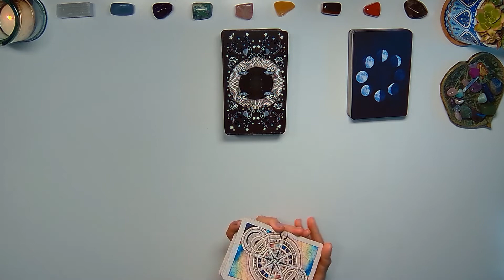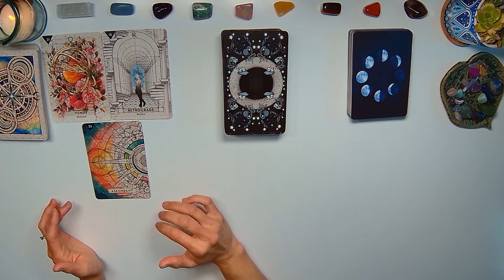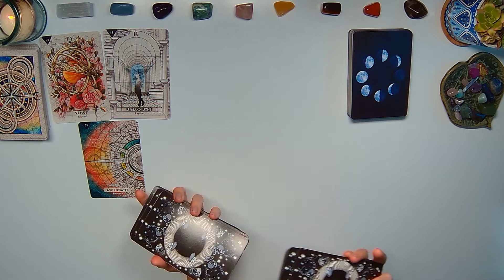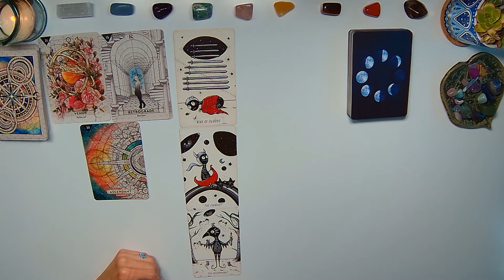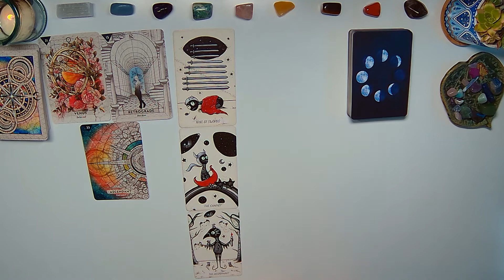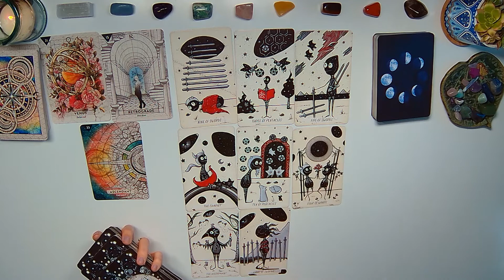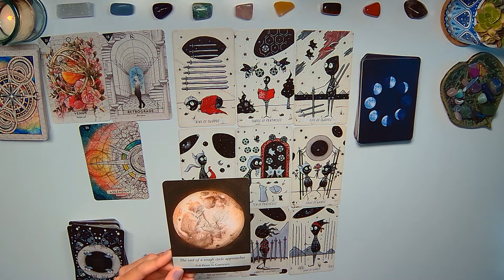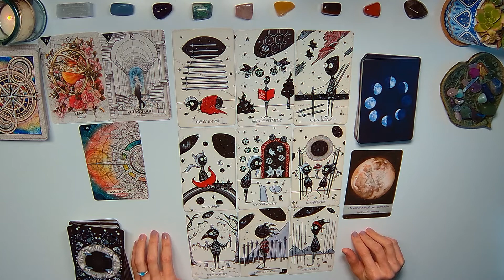CAPRICORN ♑ Finding A New Approach To Old Problems 🧩 Quick Energy Check In ⚡ August 8th - 14th 🔮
Weekly tarot card and oracle card reading for Capricorn 🌞🌛⏫ August 8, 2022 to August 14, 2022. Energy check-in for CapricornAugust2022